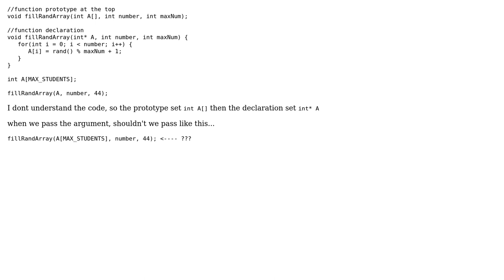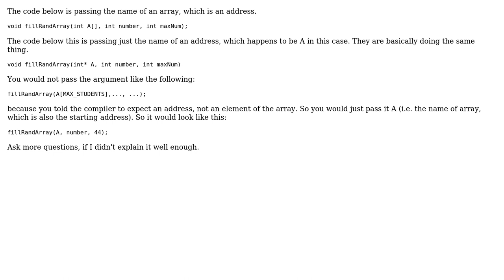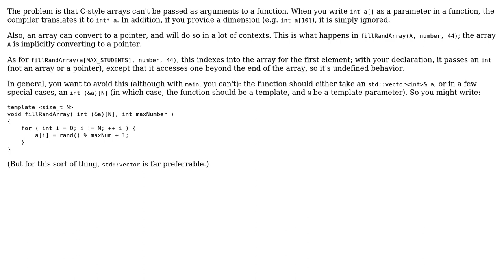What is the difference between A and A[] in function parameter? (2 Solutions!!)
What is the difference between A and A[] in function parameter?

With thanks & praise to God, and with thanks to the many people who have made this project possible! | Content (except music & images) licensed under CC BY-SA | Music | Images & others | With thanks to user MrPickle5 user Joshua user James Kanze and the Stack Exchange Network Trademarks are property of their respective owners. You are responsible for your own actions.